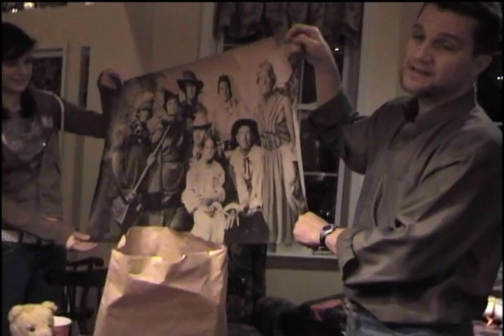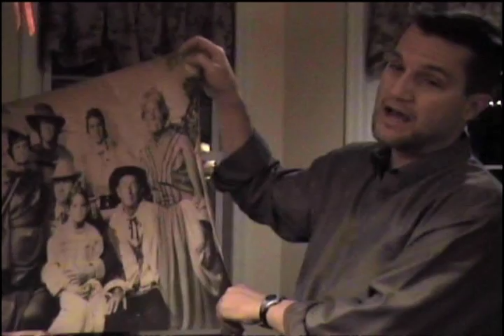Christmas Eve 2005 Bethlehem A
Swienckowski, Fischl, Berman, Gallop, Salcito, Petersen, Frey